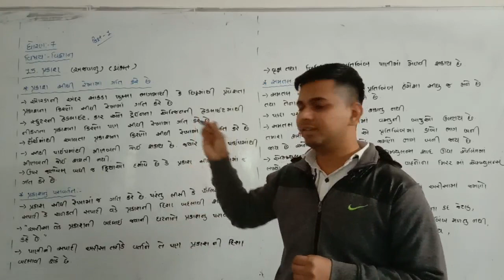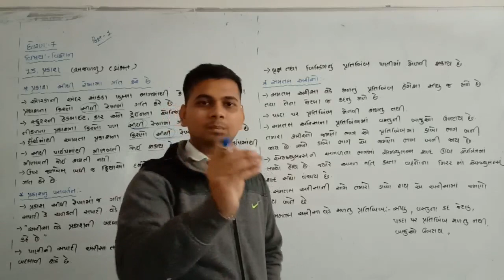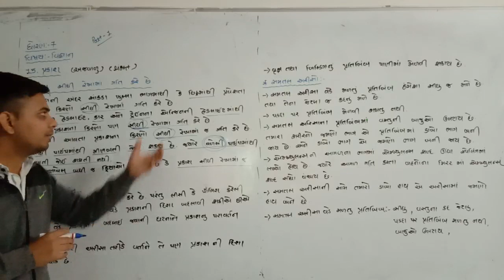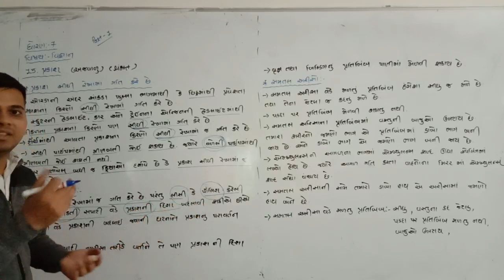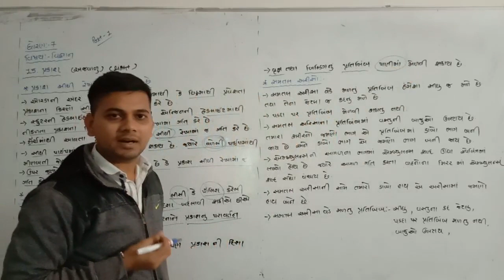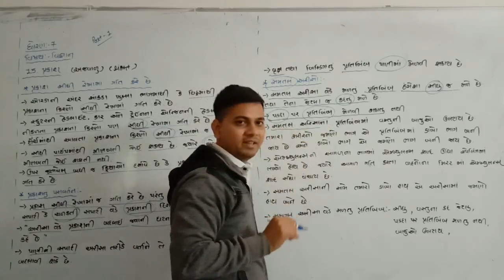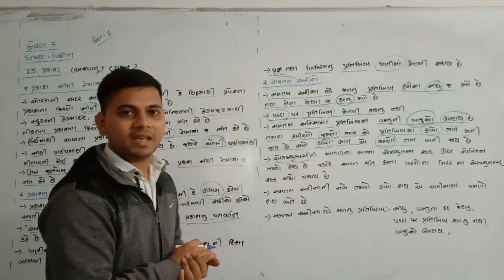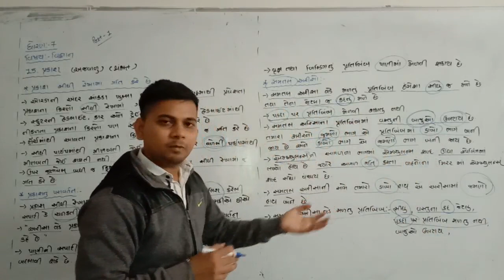Std - 7 // Sub - Science // Chap - 15 // Part - 1 //